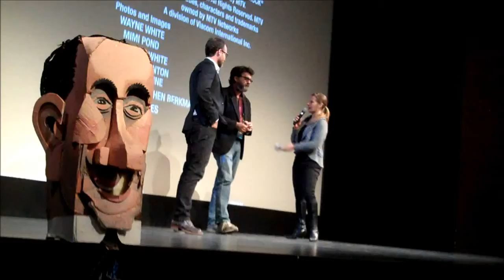Beauty is Embarrassing (@WayneWhiteDoc) Q&A at 2nd @HotDocs Screening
BIE